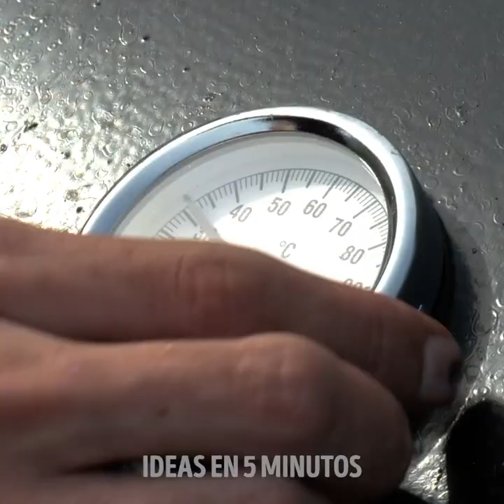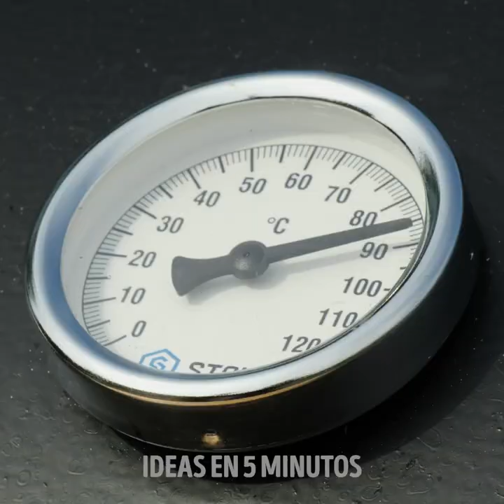4 PROYECTOS GENIALES para darles una nueva vida a las cosas viejas y oxidadas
MARCAS DE TIEMPO:

0:08 Parrilla de bricolaje hecha de un barril viejo
3:13 Helicóptero hecho de una lata de soda
6:17 Miniespada
9:39 Bote
13:06 Minitijeras